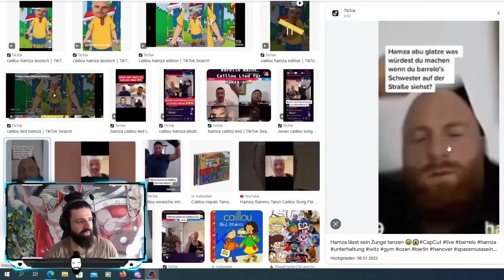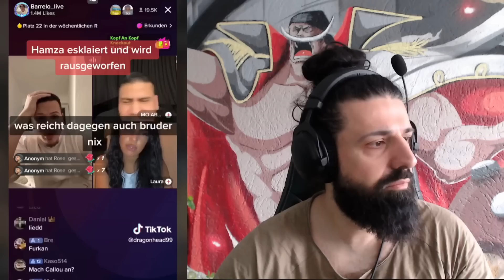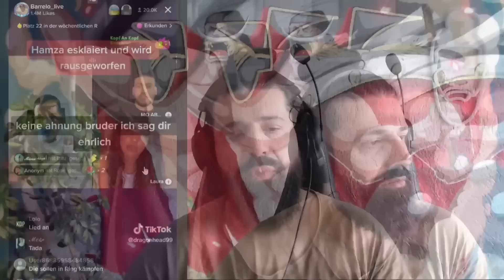Mo Abdallah vs Hamza Gym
🎥 Mein Equippment:
*Mikrofon Rode NT USB